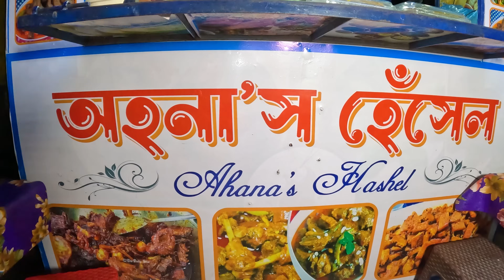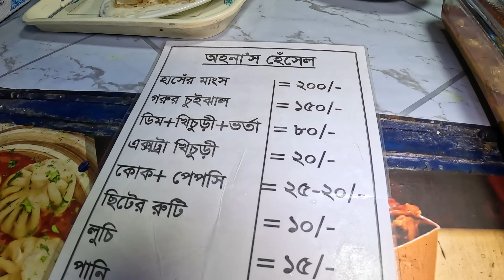বান্ধবীদের হাঁসের মাংস রান্না করে খাওয়াইছে এমন মজা হইছে যে তাদের অনুপ্রেরণাই এখন একজন সফল উদ্যোক্তা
বান্ধবীদের হাঁসের মাংস রান্না করে খাওয়াইছে এমন মজা হইছে যে তাদের অনুপ্রেরণাই এখন একজন সফল উদ্যোক্তা | স্বামী স্ত্রী ঝগড়া থেকে বাঁচতে ফুডকোর্ট
শুরু করে এখন সফল ব্যবসায়ী